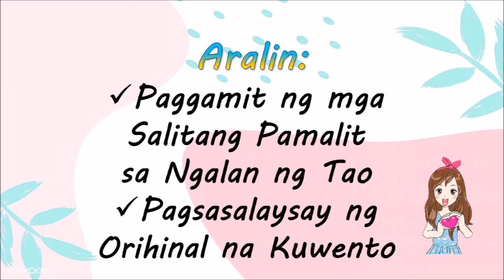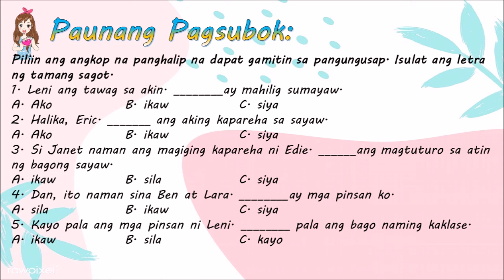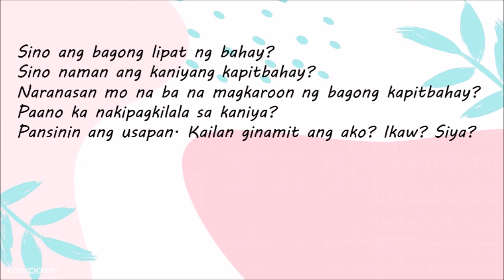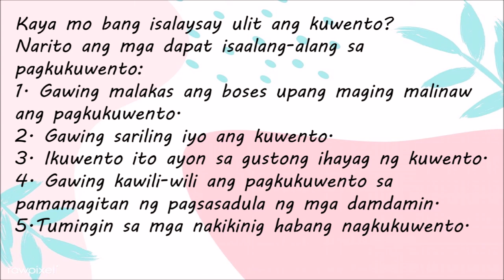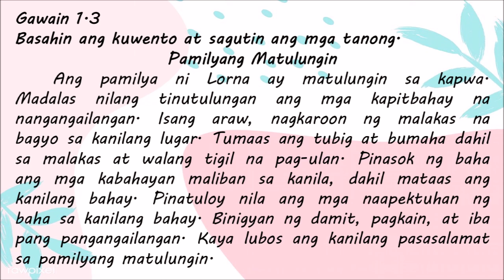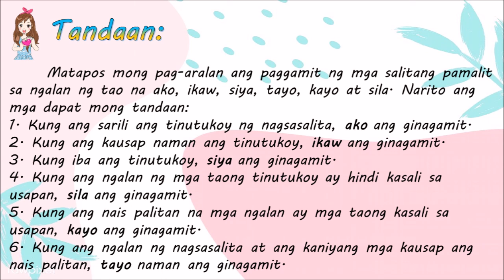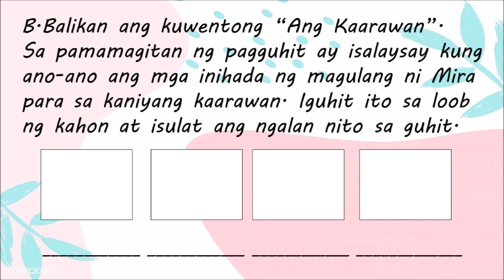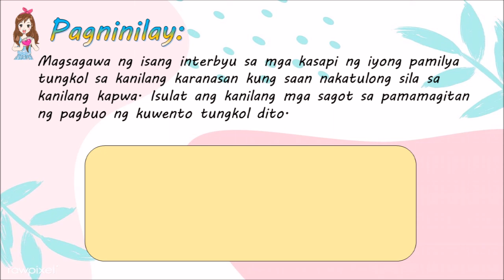GRADE 1 FILIPINO - QUARTER 3 - WEEK 2 (MELC-BASED) //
ARALIN: PAGGAMIT NG MGA SALITANG PAMALIT SA NGALAN NG TAO; PAGSASALAYSAY NG ORIHINAL NA KUWENTO

Welcome mga ka-SisChers!!!

SOURCE: SELF-LEARNING MODULE (SLM), SDO CALOOCAN